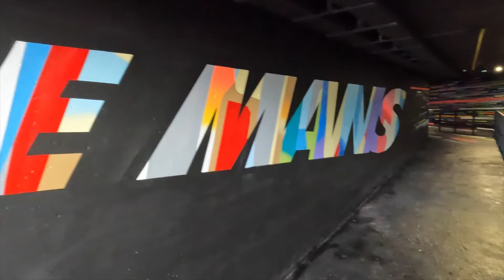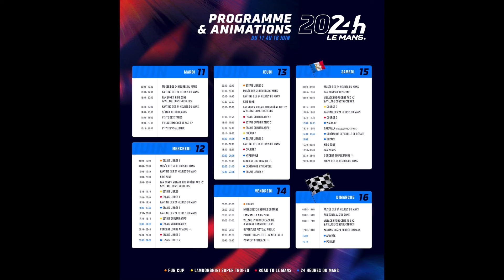Arrêt au stand - Présenté par Bruno Vandestick (Mai 2024)